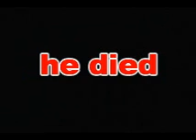Hitman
the beginning